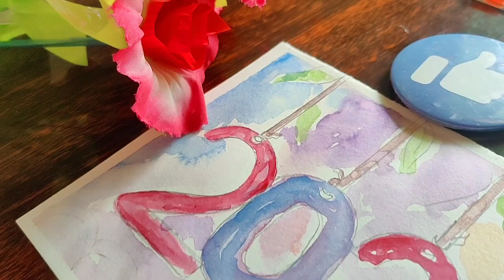How to draw 2022 and watercolor ❤️#2022